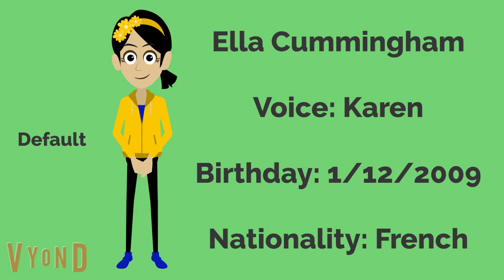I made a new OC Character: ELLA CUMMINGHAM!!!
Credit to

Feel free to use this character in your videos!!!😀

The family will be introduced later around this year or next year, depending on how much I have to do for other stuff!!!